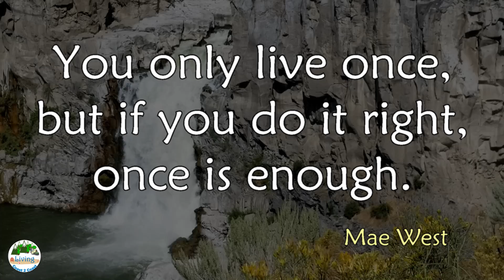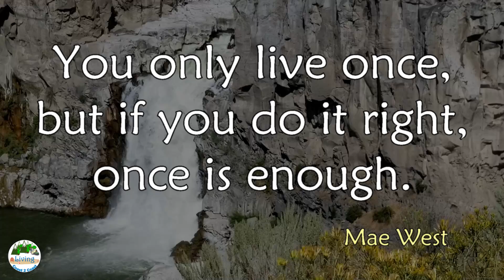Twin Falls| Waterfall| ASMR 10 Minute Relaxation| Living Coast 2 Coast